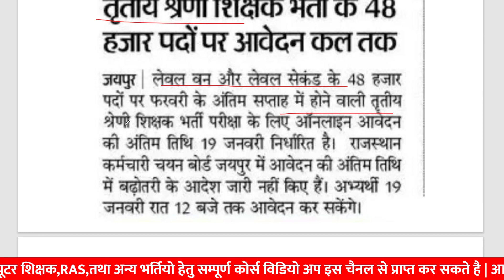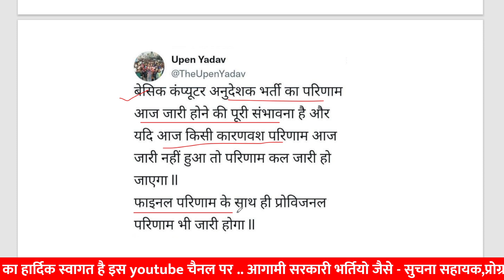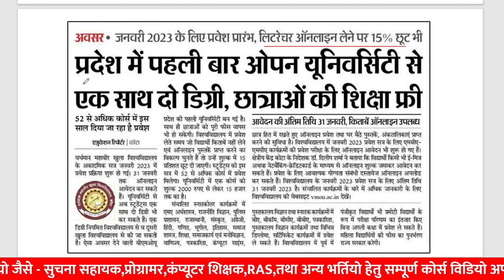computer anudeshak result today | computer instructor new vacancy | vmou new update | news today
anvira education,
Rajasthan gk,